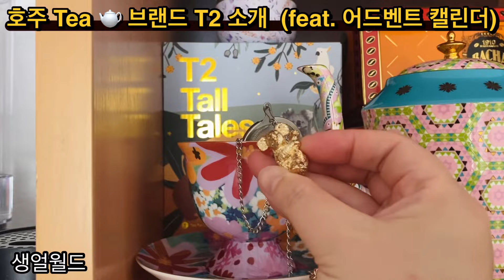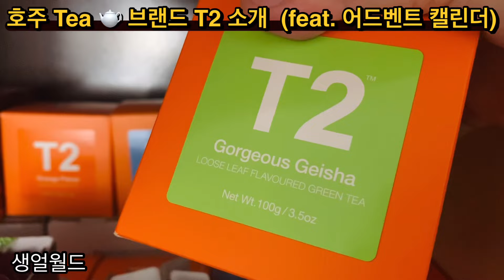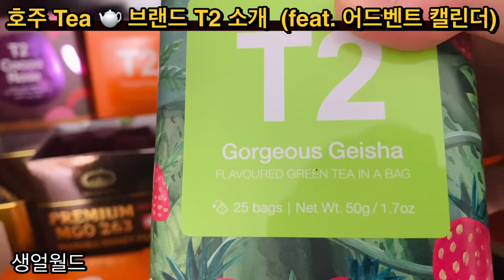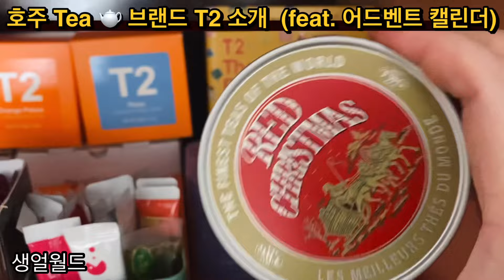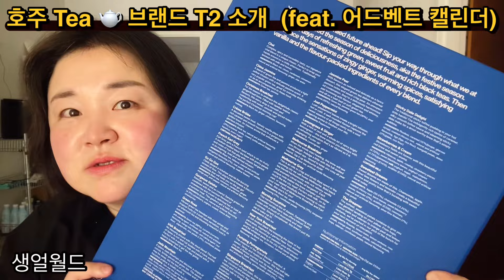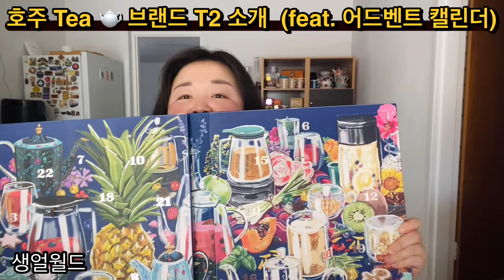호주 tea 브랜드 T2 소개 (feat. 어드벤트 캘린더)